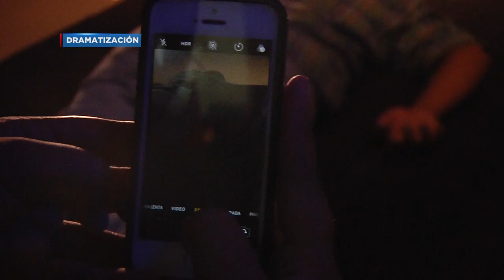009 FISCALIA 040619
Hasta 3 años de cárcel para quien difunda videos de crímenes
Solo aquellos que dañen la integridad de las víctimas